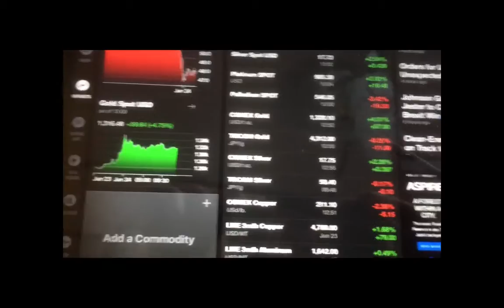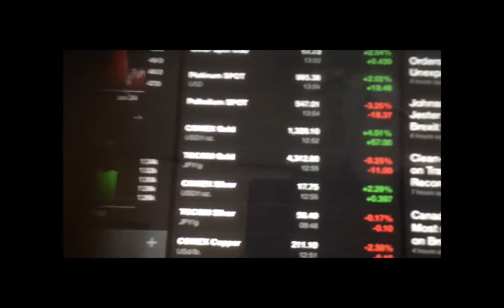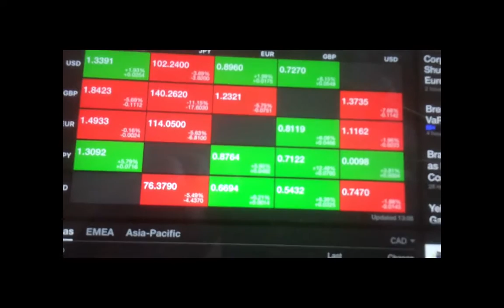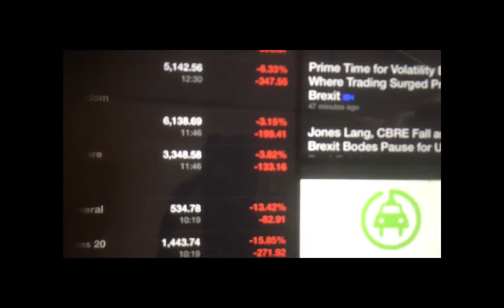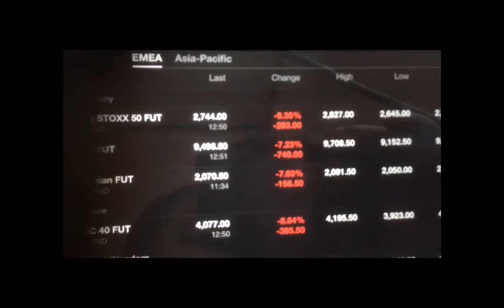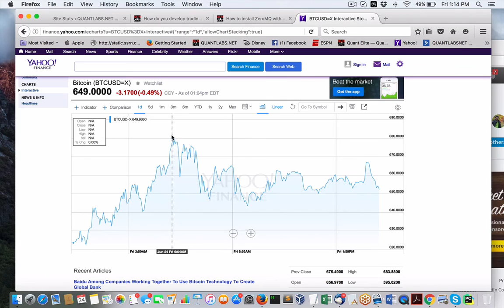Quick analysis of biggest Brexit trading movers equals money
Big freakin moves of up to 20% within a few hours